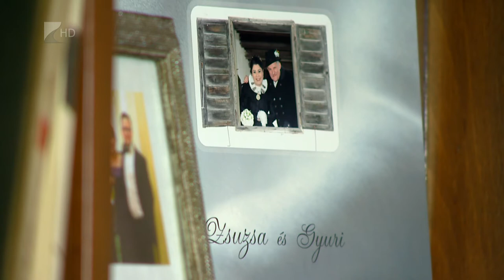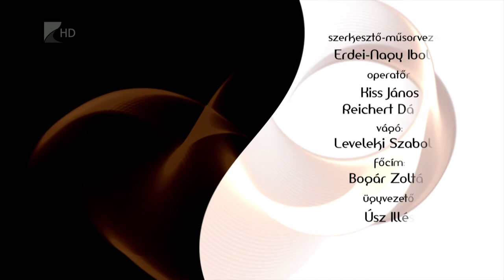Feketén-Fehéren – Demarcsek György - Kölcsey Tv